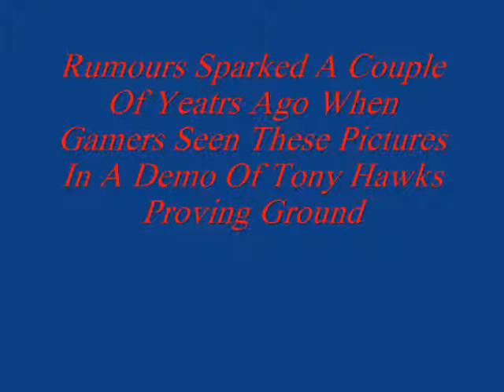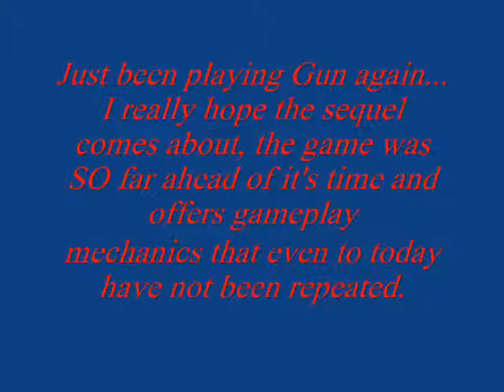Gun 2 Colton White ?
Will We Ever See Another Gun Game Featuring Colton Surely Its Ther Chance To Put Ther Claim On Open World Title After The Success Of Red Dead Redemption